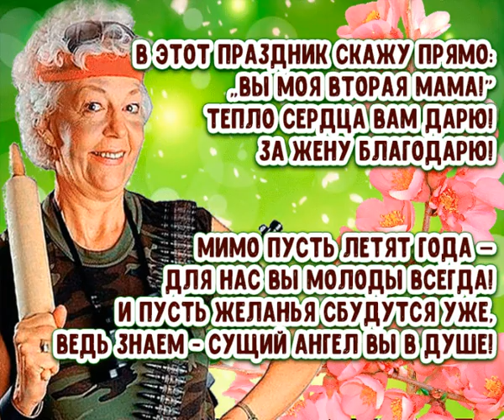Поздравление с Днём тёщи!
22 октября - Международный день тещи
(четвертое воскресенье октября)